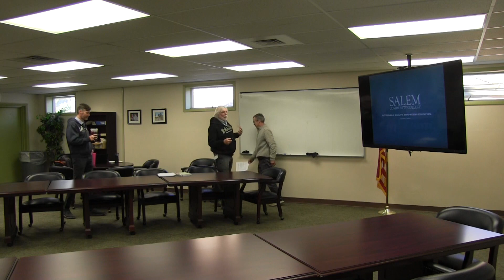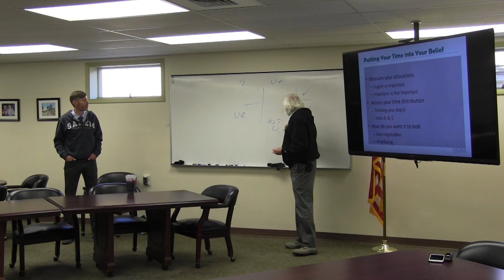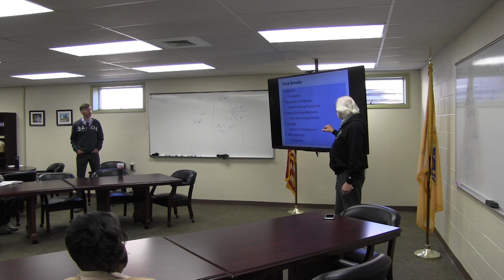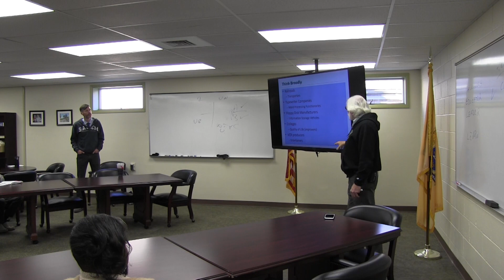Your Business and Tomorrow: Are They Compatible?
In this Salem County Chamber of Commerce on November 18, 2022, Coldwell Banker Chief Executive Officer M. Ryan Gorman and Salem Community College President Mike Gorman discuss attaining the best return on investment, determining business priorities and more.   The Chamber thanks Ryan and Mike for their excellent presentation and Atlantic City Electric for its longtime sponsorship of the workshop series.